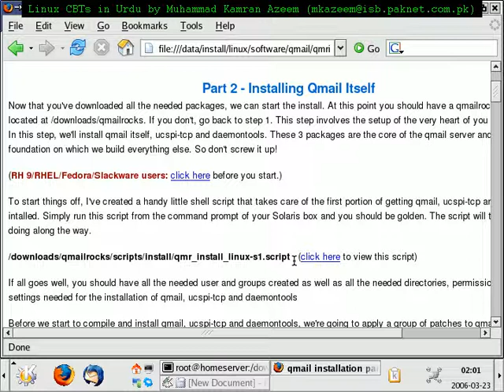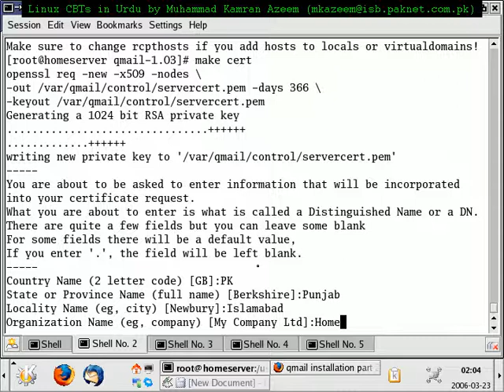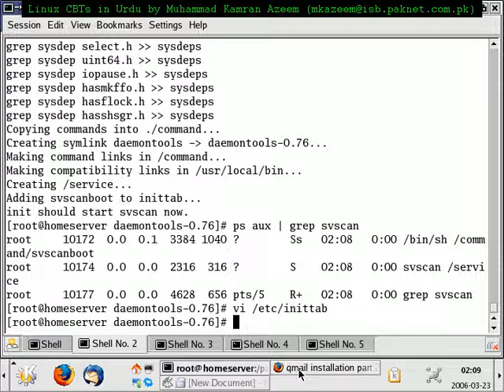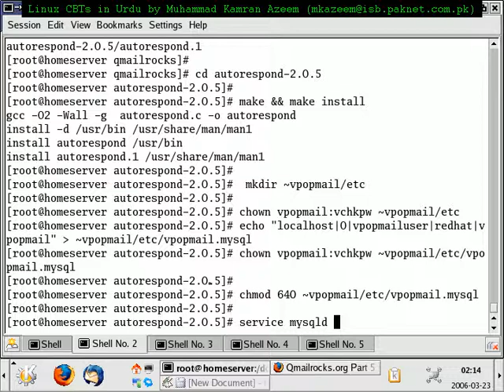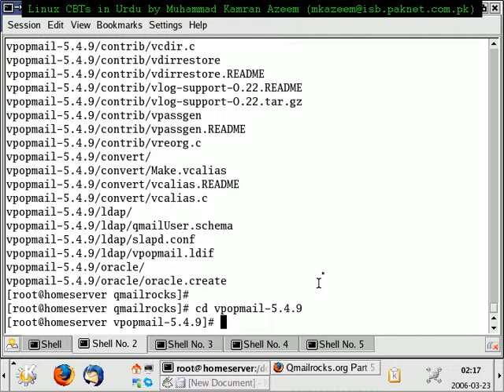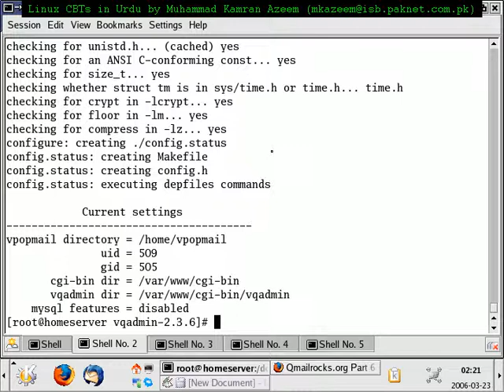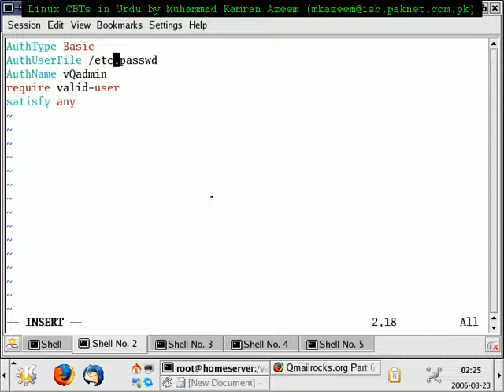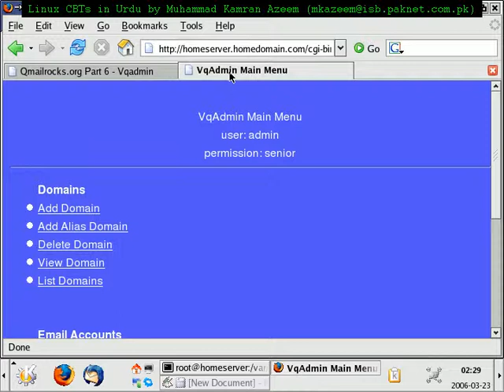[2006]-[Urdu CBT] - Linux System Administration - qmail - 2/7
This is an old/dated CBT (created in 2006). It explains how you can configure qmail SMTP server (written by Dan Bernstein), with all the bells and whistles, using steps outlined by the creator of qmailrocks.com website (now de-functional). The qmailrocks guide was somewhat in-sufficient in explaining how qmail actually works. It just spoon-feeds you the steps to do (copy/paste).  I was learning qmail myself when I created these CBTs, so there are areas in this CBT which are weak. I don't recommend this CBT to be used to setup a production qmail server. It has only been uploaded for archiving reason. If you really want to learn qmail, the best sources are "Life with Qmail" and John Simpson's "

Author: Muhammad Kamran Azeem  (kamran @at@ wbitt .dot. com)